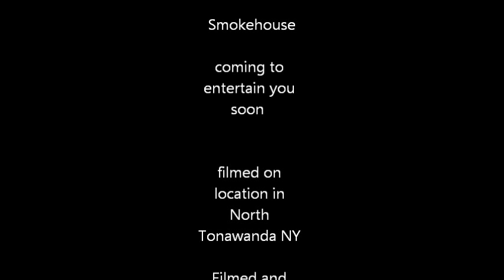Smokehouse of Tonawandas whippin post 2013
Smokehouse of Tonawandas cover of whippin post